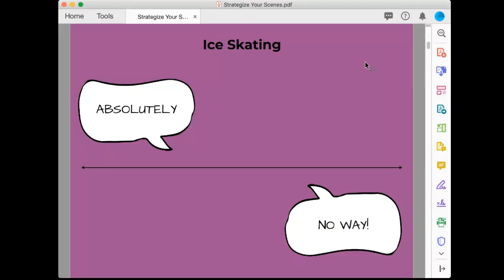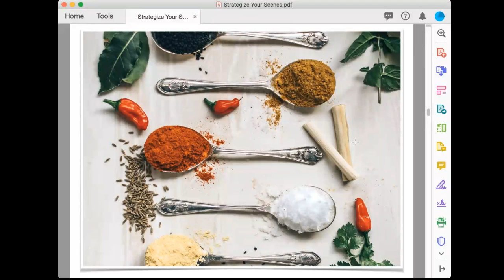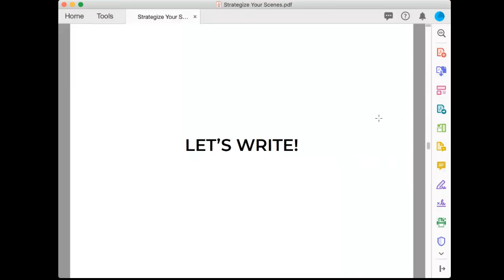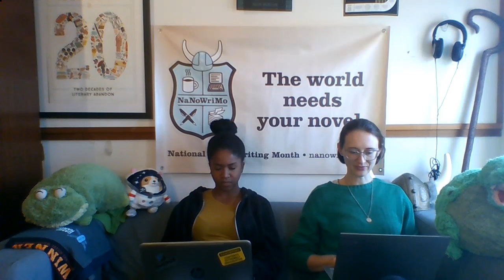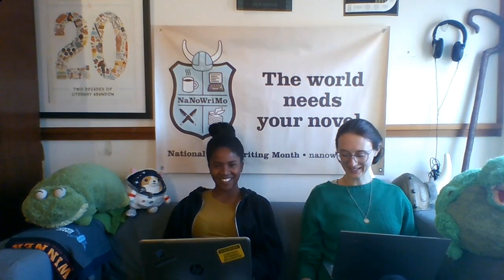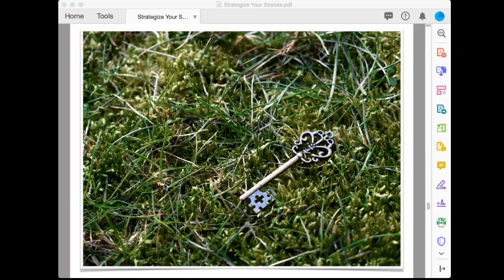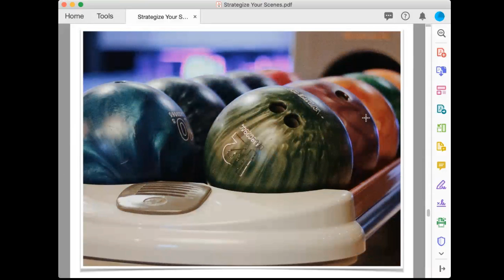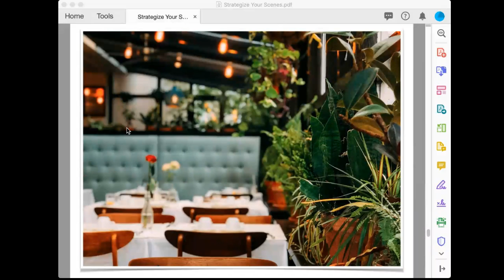Webcast: Strategize Your Scenes with the Society of Young Inklings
As you head into NaNoWriMo, it’s time to let your words fly! In this improv-based workshop, writers will play quick-thinking and visualization games to see their scenes before they write them. Lace up your tennis shoes and sharpen your pencil, too. Writers will come away with tools to stretch their thinking and bring their scenes vividly to life. Presented by the Society of Young Inklings and NaNoWriMo's Young Writers Program

All ages appropriate, writers under 18 especially welcome!

Naomi Kinsman is the author of Spilled Ink, A Writer’s Notebook, and the From Sadie’s Sketchbook series. She is the founder and executive director of Society of Young Inklings, an organization that empowers young writers.

To start off, ask yourself some questions about your characters. Would they say "I love you?" Do they like going to the dentist? Do they enjoy public speaking?

Then, think about the setting that your character is in. What does it look, feel, smell like? What is above, below, and all around them? What other characters are there? What are they doing?

Prompt #1:                5 minutes
Using details from a scene you imagined, spend five minutes writing about it. What are your main character's strengths and weaknesses? What action are they performing? What action starts of the scene? How do they react to it?
Ends at :24

​First, choose a completely opposite setting from what you were just writing. Then, repeat the exercise of looking all around the setting: What's above, below, and all around you/your character? What new physical actions or sensations does your character experience?

Prompt #2:                 8 minutes
Give your character something they didn't have in the last scene, maybe a secret or a challenge. Try adding a new character to the scene.
Ends at :44

Think about other kinds of settings in your novel. What are the public spaces in your world? What about places of entertainment or learning? Where does your character go out to eat or buy their groceries?

Prompt #3:           5 minutes
Think about the scene that you just wrote. What would it look like in a different setting? Write a similar scene in a new setting.
Ends at :00

NaNoWriMo (or National Novel Writing Month) is a 501(c)(3) nonprofit that believes your story matters.